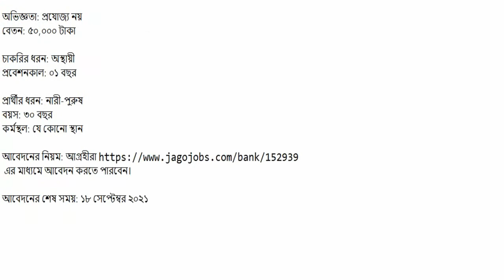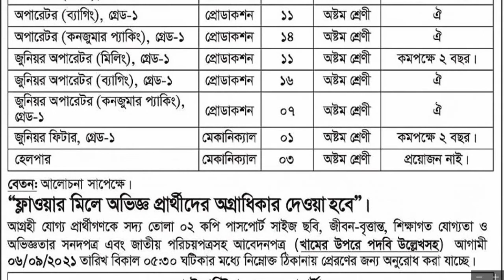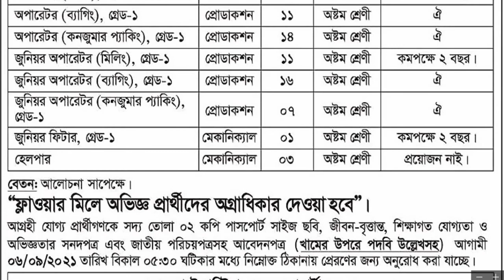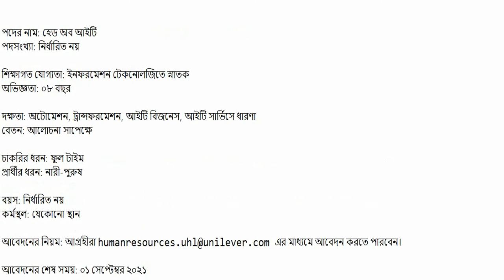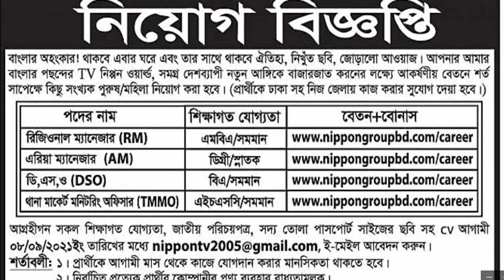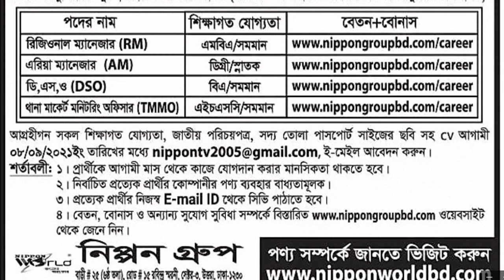স্ট্যান্ডার্ ব্যাংক লিমিটেডে নিয়োগ । Standard Bank Limited Job Circular 2021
আশুগঞ্জ পাওয়ার স্টেশন কোম্পানীতে নিয়োগ।Ashuganj Power Station Company Ltd Job Circular